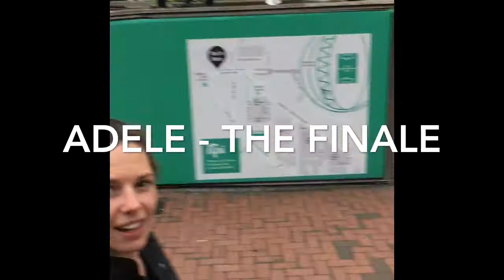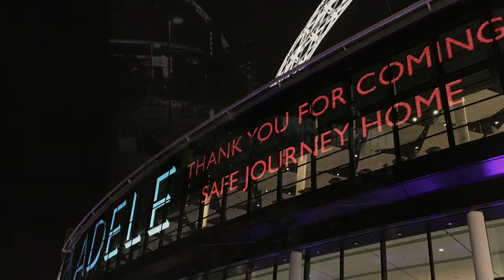Adele - the finale Wembley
Adele we miss you ♥️